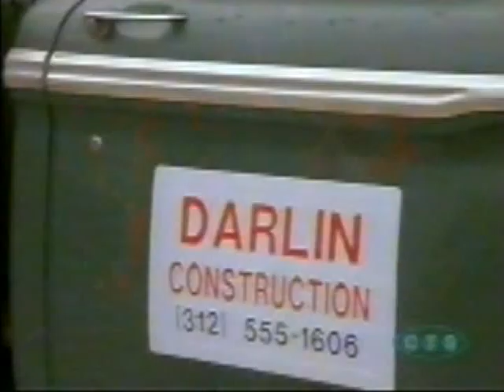Life Goes On Season 4 Episode 12 Lost Weekend Full Episode